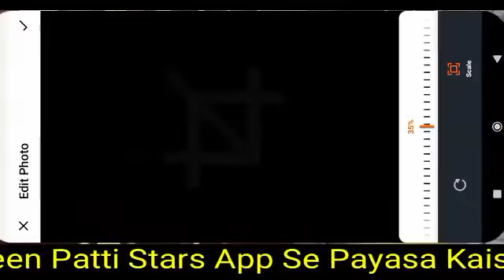Teen Patti Starts App Se Withdrawal Teen Patti Starts App Se Paisa Kaise Kamaye Teen Patti Starts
Teen Patti Starts App Se Withdrawal Teen Patti Starts App Se Paisa Kaise Kamaye Teen Patti Starts App Se Paisa kaise